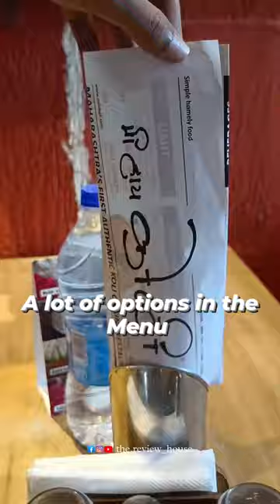Mi hai Koli| best sea food in mumbai| chicken thali| fish thali| majghar lalbaug